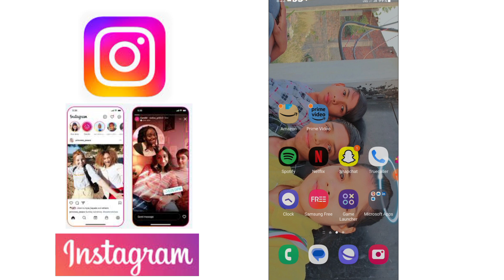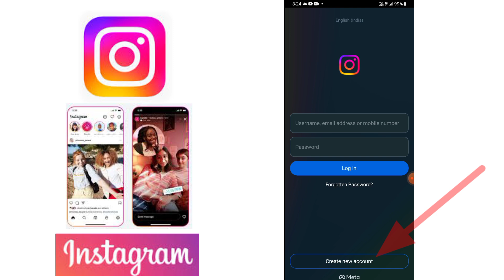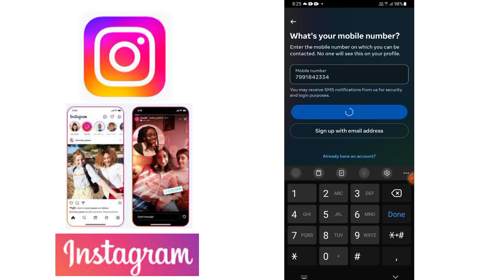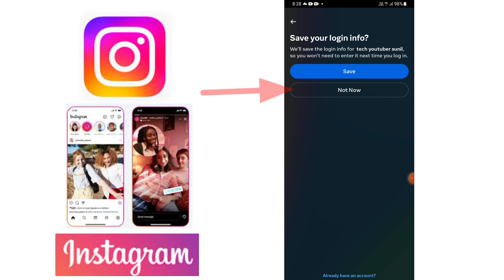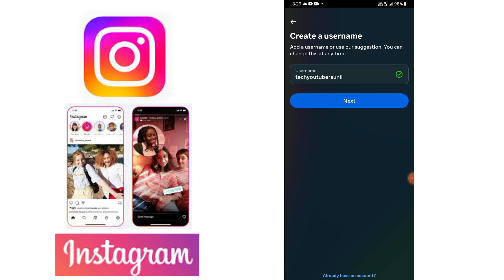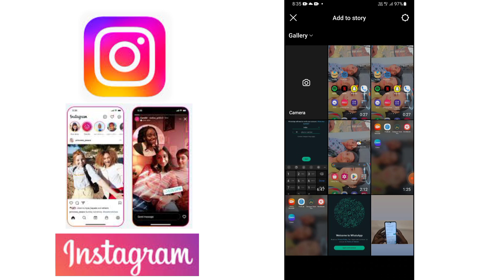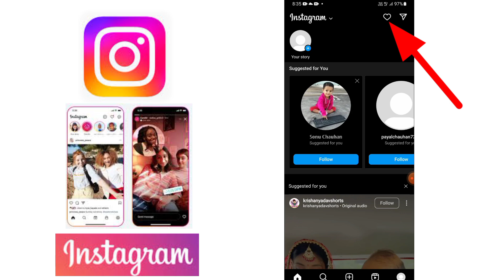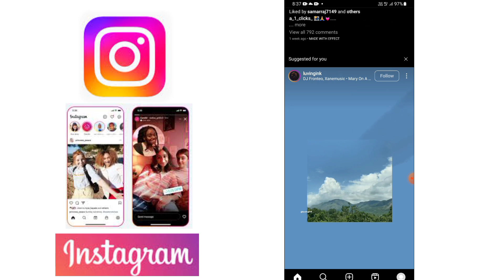Instagram ki ID kaise banaye new | How to creat Instagram account/id Insta kaise chalaye reals/post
how to create new instagram account without phone number
how to make new instagram account viral
how to create new instagram account in telugu
how to create new instagram account malayalam
how to create new instagram account with facebook
how to make new instagram account after being blocked